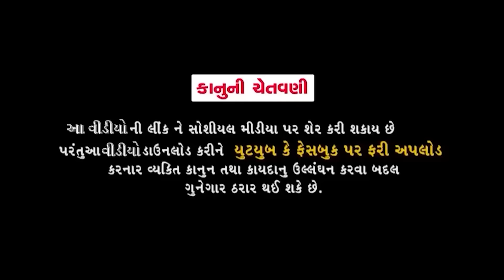Manguna Chanlla Nu Rahsya || મંગુના ચાંલ્લાનુ રહસ્ય|| Dhiren Randheja Comedy || 2022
ARTIST - GREEVA KANSARA, Sushma Jadhav, Dharini Shah

LABLE -  @dhirenrandhejacomedyshow